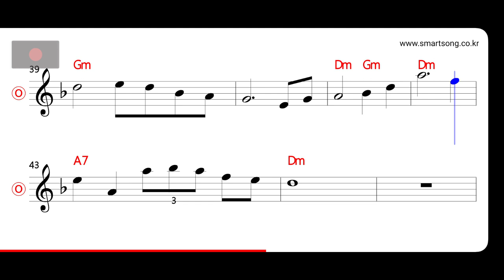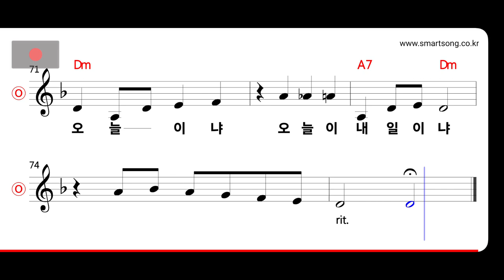진방남 - 마상 일기 MR